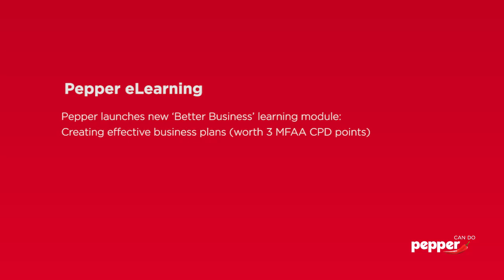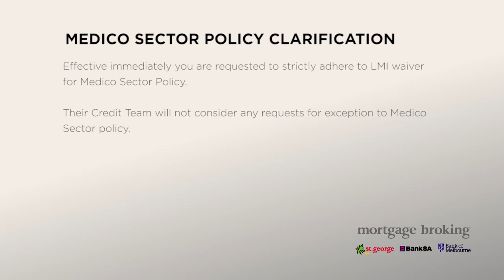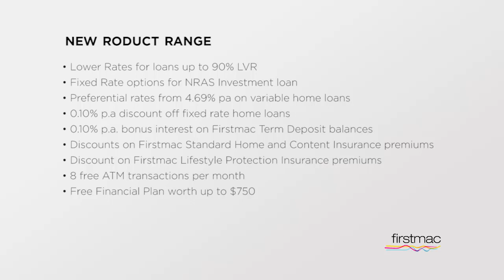ConnectiveTV 30 May 2014